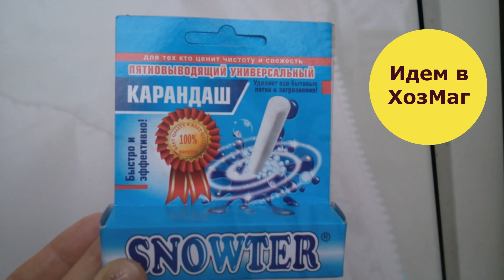Удалить пятна от одуванчиков / How to remove stains from dandelions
Как БЫСТРО удалить пятна от одуванчиков и многие другие / How to remove stains from dandelions
карандаш "Snowter" - средство для удаления трудновыводимых пятен от вина, кофе, чая, кетчупа, йода, зеленки, губной помады, сажи, ржавчины, крови, чернил шариковых ручек и фломастеров и т.д. с различных текстильных изделий типа ковролин, салона автомобиля, линолеума и пр